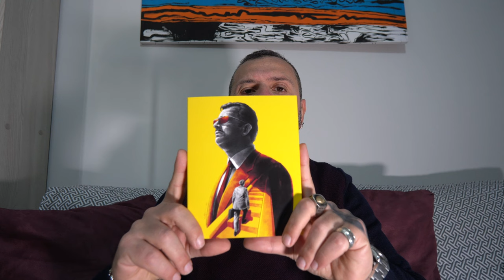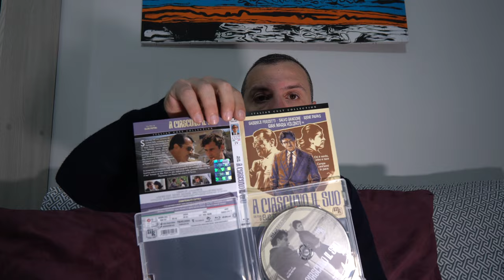Unboxing e impressioni, su "A ciascuno il suo", di Elio Petri, edizione limitata Mafarka Video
Ragazzi , film "Giallo no Giallo" del Maestro Elio Petri. Edizioni a livello della Arrow!!! Brava Mafarka!